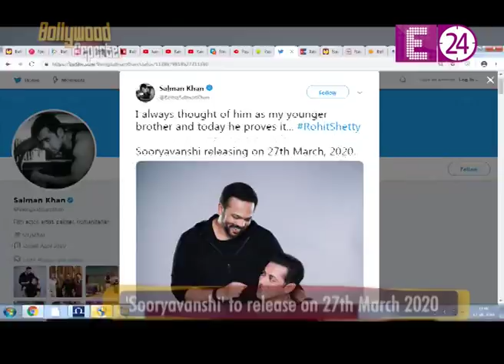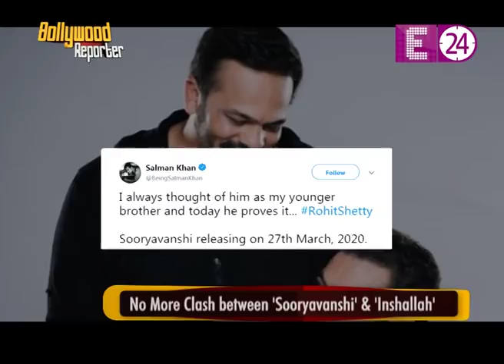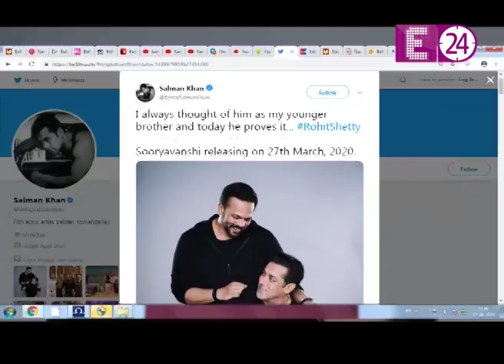EID 2020 पर छायेगा Salman Khan का जादू